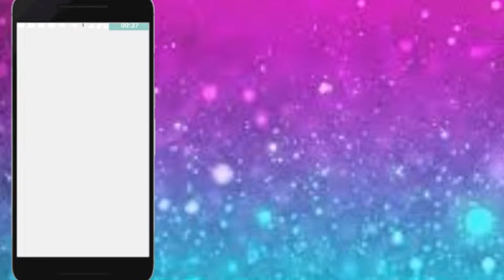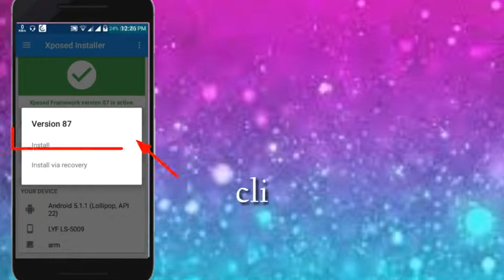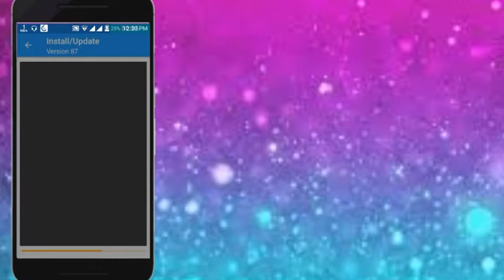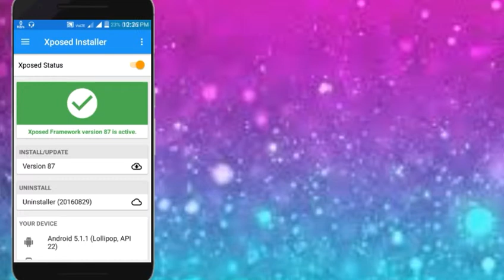How to install xposed installer with lollipop android device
Hii guys,

aaj ki is video me aap logo ko batane vala hu ki aap apne mobile me xposed installer kaise install kare